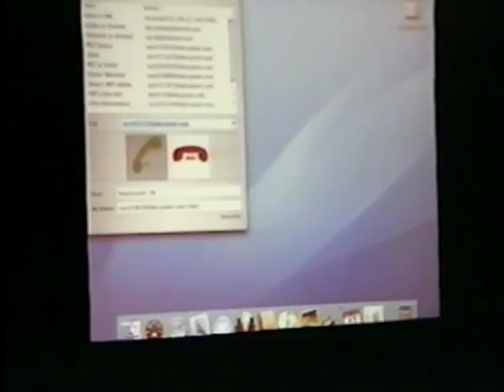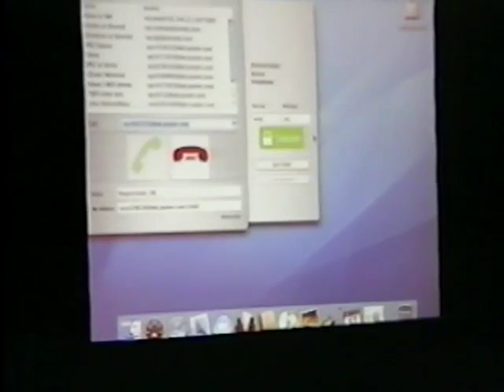Black Hat USA 2005 - The Unveiling of My Next Big Project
By: Philip R. Zimmermann